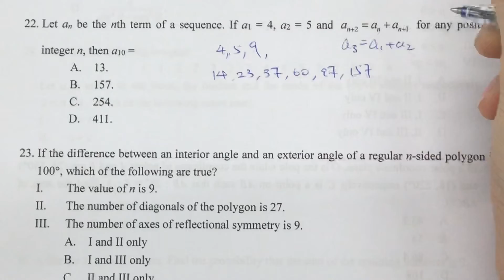1819 YE S4 MC Q22 Sequence (~HKDSE 2012 SP P2 Q11)